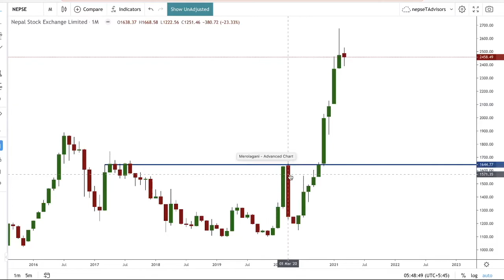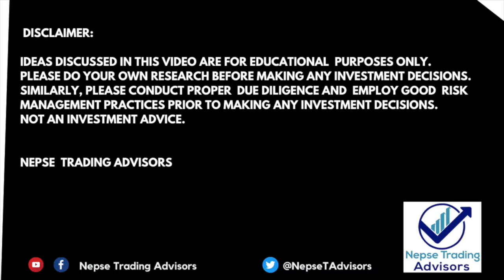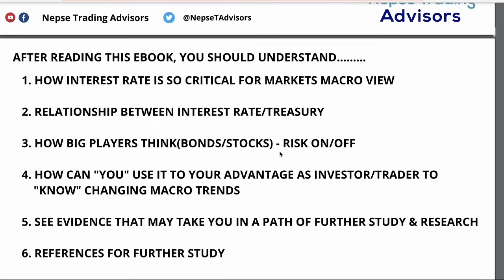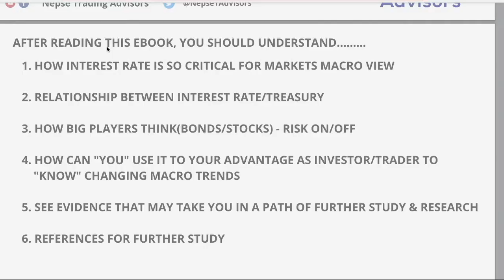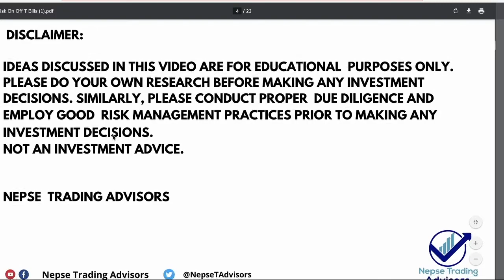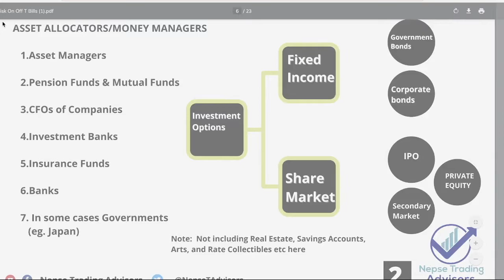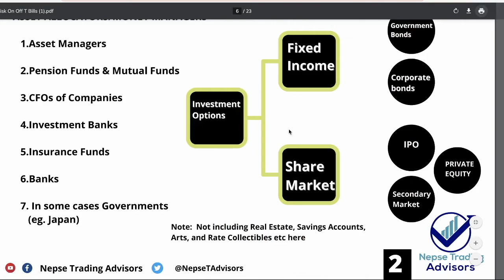BOND MARKET VS STOCK MARKET RELATIONSHIP RISK ON/OFF| PREDICTING MARKET MOVES PART 1 (NEPSE)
Hi friends, In this video series I will be explaining the following:

1. Relationship between interest rate, bond(loans for corporate and government),  treasury bills  and Stock market Market price
2. How Investment decisions by money managers are influenced by interest rate?
3. What does it mean by Risk On/Off  in the context of capital flows to bonds/stocks?
4. Why you should care about this to increase your chances as a trader/investor in stock market
5. Evidence to convince you that this relationship exists.
6. References and links so that you can do your own research at your own time.

Lastly, if you would like to receive a copy of this Ebook, please fill up this short survey- it won't take more than 1-2 minutes of your time.

Video has been broken out in parts so that you can watch it at your convenience.

If you have questions, you can ask, but please make sure you follow the template so I know what you are thinking and your risk profile. I also host livestream on Saturdays where I answer questions and give my views for learning purpose. If you practice on your own, I promise you that you will understand support/resistance and demand/supply techniques fairly quickly.

Some suitable videos for beginners -if you are a beginner in your trading journey:
1.How to calculate how many shares to buy & Introduction to Risk Management for Beginners in Technical Analysis and Trading/Investing?

References:
▶  NRB Link to View Treasury Bills Rates/Graphs:

Thanks.
Nepse Trading Advisors

▶  NOTE:
1. Please do know that your support encourages me to continue posting educational contents and trade ideas, which I hope is providing value.
2. The video is in Nepali.
3.  Not an investment advice

TAGS(IGNORE):
Nepse Trading Advisor, trading fraternity, trading options, trading rocket league, trading analysis for beginners,
trading analysis today,
nepse fundamental analysis
fundamental analysis nepse,
trading analysis live,
best trading analysis,
day trading analysis,
trading data analysis,
top down analysis trading,
trading analysis for beginners in Nepali,
Should you buy stocks,
Should you sell stocks,
risk on nepse,
risk off nepse,
Technical Analysis
Volatile Stock
Stock Trading
Trading investment
Risk management
Stock trading
Nepse Trading Analysis
Stock investment for beginners
Trading Stock as Beginners